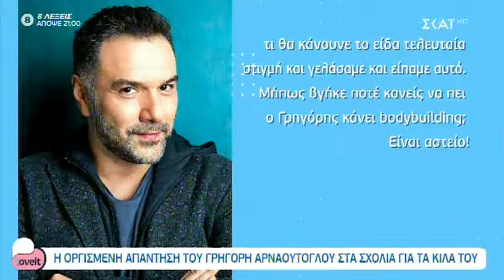Η απάντηση του Γρηγόρη Αρναούτογλου στα σχόλια που έγιναν για τα κιλά του στο Happy Day